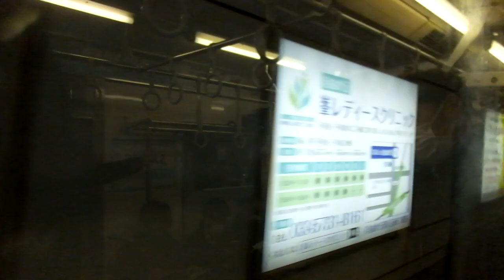東急8500系 側面展望 桜新町→二子玉川（田園都市線各駅停車） 8626編成8526号車左